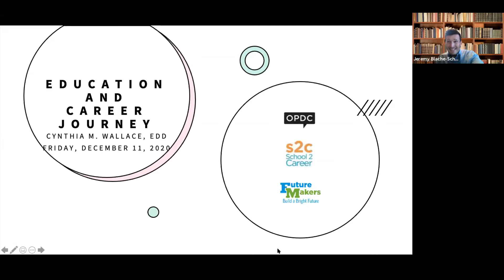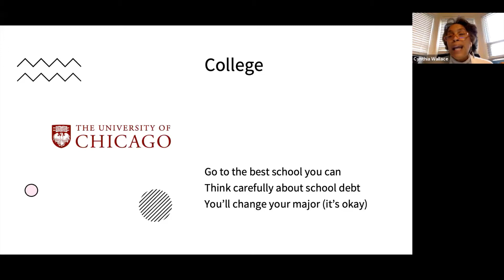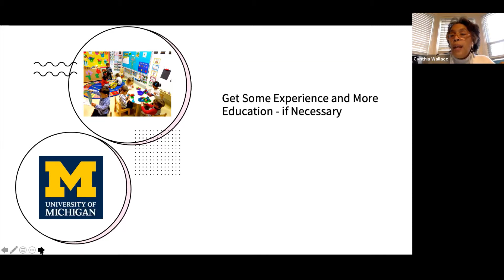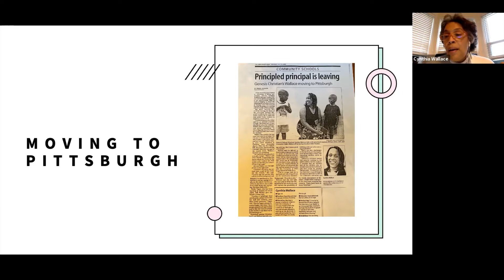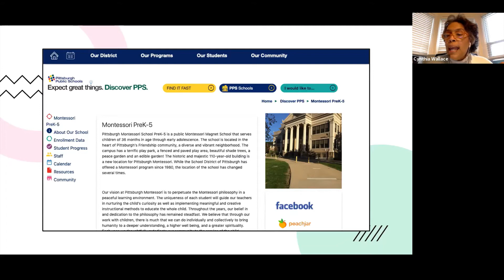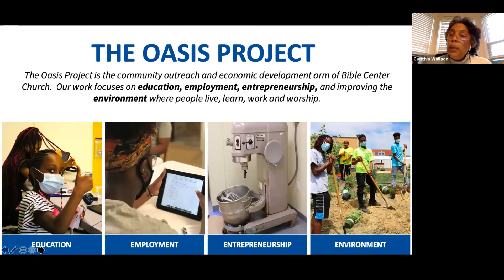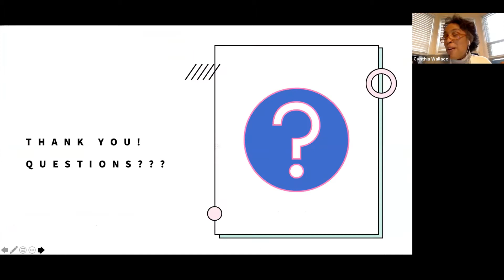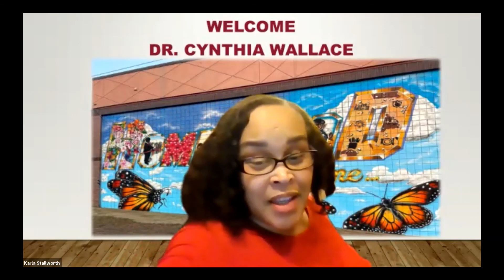School 2 Career Friday Speaker Series - 12/11/20 - Cynthia Wallace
School 2 Career welcomes Cynthia Wallace,  Executive Pastor at Bible Center Church and the Executive Director of the Oasis Project, to our Friday Speaker Series.